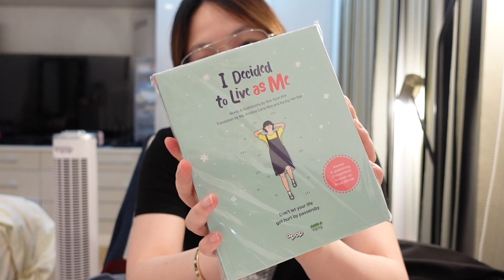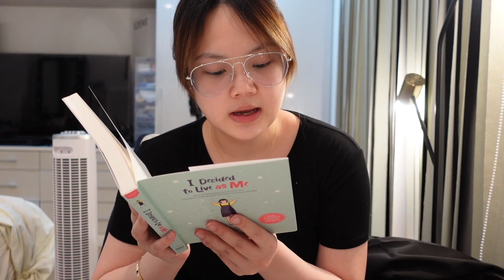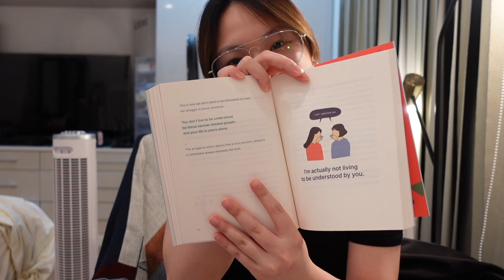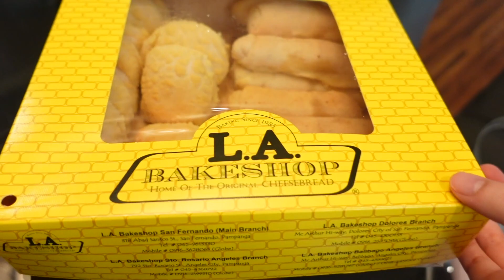GOT A BAG THROUGH LYKA GEMS, LA'S BAKESHOP, NEW BOOK, ETC! | ASHLEY SANDRINE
Bag organizers: @luxebags_accessories

xx
Ashley Sandrine